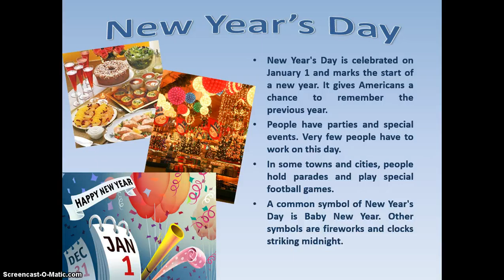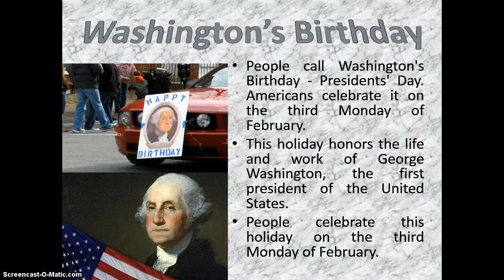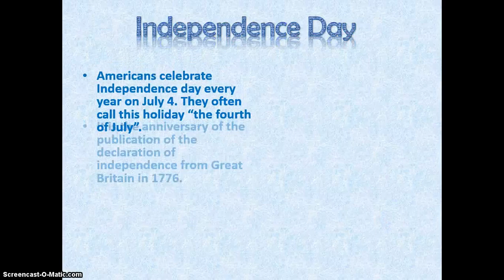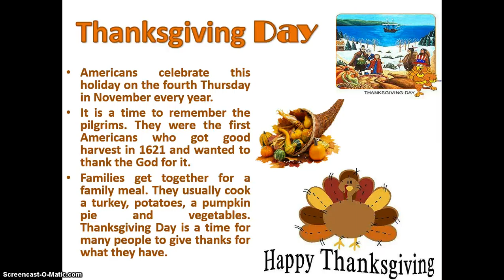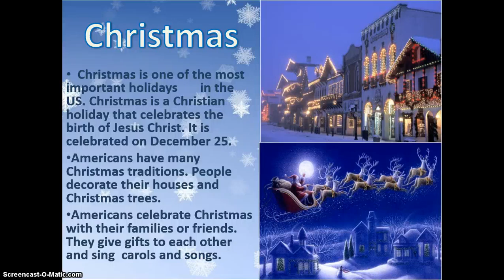American holidays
Here´s a summary of the most important American holidays enjoy!